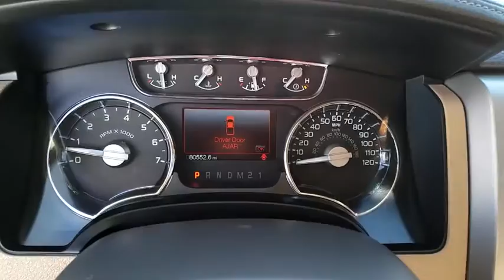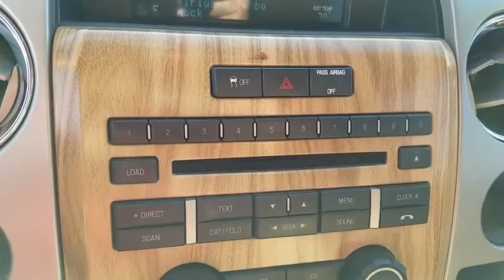2011 Ford F-150 Las Vegas, Bullheadcity, St. George, Havasu, Pahrump, NV 0183781A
Friendly Ford
660 N Decatur Blvd

CLEAN VEHICLE HISTORY...NO ACCIDENTS and **INCLUDES WARRANTY**. F-150 Lariat, 4D SuperCrew, EcoBoost 3.5L V6 GTDi DOHC 24V Twin Turbocharged, 6-Speed Automatic Electronic, 18 Bright Aluminum Wheels, Automatic temperature control, Electronic Stability Control, Front dual zone A/C, MP3 decoder, Overhead Console w/Single Storage Bin, Panic alarm, Power Moonroof, SIRIUS Integrated Satellite Radio, Speed control, Speed-sensing steering, and Traction control. Welcome to Friendly Ford! Located in Las Vegas, NV, Friendly Ford is proud to be one of the premier dealerships in the area. brbrWho could say no to a truly fantastic truck like this fully-loaded 2011 Ford F-150? Named a 2010 Consumer Guide Best Buy. Enhanced building materials insulate from external noise. New Car Test Drive said it ...delivers a strong combination of style, interior comfort, performance, ride and hauling ability. The new engine lineup moves Ford from follower to leader in power and alternatives... brbr
GVWR: 7,100 lbs Payload Package,4 Speakers,AM/FM radio: SIRIUS,AM/FM Stereo/Clock/Single CD,CD player,MP3 decoder,Radio data system,SIRIUS Integrated Satellite Radio,Air Conditioning,Automatic temperature control,Front dual zone A/C,Rear window defroster,Memory seat,Pedal memory,Power driver seat,Power steering,Power windows,Remote keyless entry,Steering wheel mounted audio controls,Speed-sensing steering,Traction control,4-Wheel Disc Brakes,ABS brakes,Dual front impact airbags,Dual front side impact airbags,Front anti-roll bar,Front wheel independent suspension,Low tire pressure warning,Occupant sensing airbag,Overhead airbag,Power Moonroof,Electronic Stability Control,Delay-off headlights,Front fog lights,Fully automatic headlights,Panic alarm,Security system,Speed control,Auto-dimming door mirrors,Bumpers: chrome,Heated door mirrors,Power door mirrors,Rear step bumper,Turn signal indicator mirrors,Adjustable pedals,Auto-dimming Rear-View mirror,Compass,Driver door bin,Driver vanity mirror,Front reading lights,Heated Leather-Trimmed 40/20/40 Front Seat,Illuminated entry,Leather steering wheel,Outside temperature display,Overhead console,Passenger vanity mirror,Rear reading lights,Rear seat center armrest,Tachometer,Telescoping steering wheel,Tilt steering wheel,Trip computer,Heated front seats,Power passenger seat,Split folding rear seat,Front Center Armrest w/Storage,Overhead Console w/Single Storage Bin,Passenger door bin,18 Bright Aluminum Wheels,Variably intermittent wipers,3.31 Axle Ratio,CLEAN VEHICLE HISTORY...NO ACCIDENTS,**INCLUDES WARRANTY**